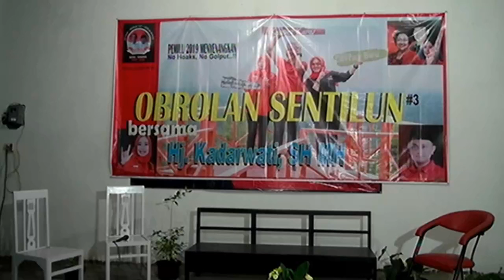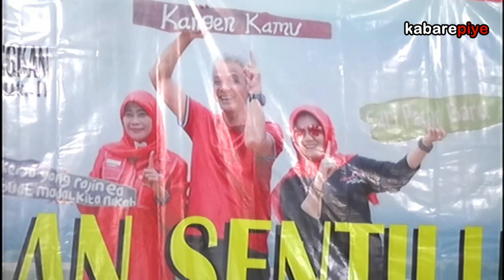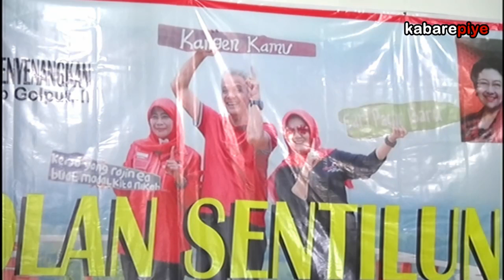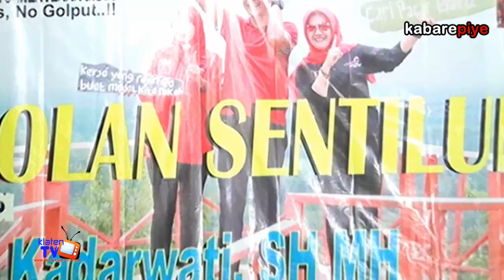Obrolan Sentilun #3 bersama Hj Kadarwati Anggota DPRD Provinsi Jateng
KLATEN, POSKITA.co – Dengan penuh semangat, anggota DPRD Provinsi Jawa Tengah dari Komisi E Fraksi PDI Perjuangan, Hj Kadarwati SH MH, mengungkapkan sejarah perjuangan Asosiasi Petani Tembakau Indonesia (APTI) Kabupaten Klaten.

Termasuk gerakan dukungan petani kretek atau laskar kretek Jawa-Madura untuk pemenangan Ir H Joko Widodo alias Jokowi dalam masa kampanye sekitar tahun 2014 lalu. Hal ini diungkapkan saat Obrolan Sentilun #3 Awak Media di gedung Sadewo, Desa Jatipuro, Kecamatan Trucuk, Klaten, Sabtu malam (6/4/2019).

Dikatakan pula, kaum perempuan yang saat ini terjun di panggung politik, sudah mampu berbuat yang terbaik bagi negeri. Kaum perempuan ada yang menjadi dokter, advokat, kepala desa, camat, bupati, gubernur, bahkan bisa menduduki sebagai kepala negara atau presiden.

Dalam pemilihan legislatif 17 April 2019 mendatang, Kadarwati mengaku siap tampil dan melanjutkan menuju gedung DPRD Provinsi Jateng di dapil Solo, Klaten dan Sukoharjo nomor 3. Putranya Hamenang Wajar Ismoyo SIKom, juga siap maju kembali di pesta demokrasi menuju DPRD Klaten nomor 3.

Sutradara Obrolan Sentilun Mas Dulkim bersama tim dan narasumber Mbah Suwarno dan Hj Kadarwati. Lebih jauh Kadarwati mengatakan, dalam pesta demokrasi memang harus bersabar, bisa menghargai pilihan orang lain. Maka perbedaan pilihan adalah hal wajar dan tentunya agenda pemilu 2019 tidak merusak kerukunan NKRI harga mati. Warga diajak menyukseskan pemilu dan tidak terpancing pada berita-berita bohong atau hoaks.

Sementara Mbah Suwarno (74 th), mengajak masyarakat untuk memilih pemimpin, memilih presiden yang sudah terbukti, sudah teruji mampu memajukan negeri ini dengan berbagai prestasi program pembangunan. Memilih pemimpin yang bisa ngemong masyarakat, meneguhkan semangat cinta NKRI, merawat dan menjaga kebhinnekaan negeri ini.

Pesan Mbah Suwarno, rakyat pasti memilih pemimpin yang sudah terbukti mempunyai pengalaman memimpin masyarakat. Pilihlah pemimpin yang mempunyai rekam jejak (track record) yang baik. Yang peduli dengan masyarakat, yang mau bekerja untuk rakyat. Dan semuanya itu ada pada Pak Jokowi. (HAKIM)